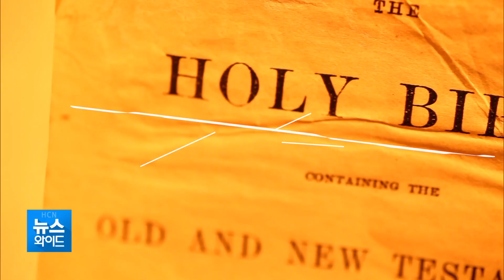공감토크 색종이 - 천주교 청주교구 청소년사목국장 민광호 신부/충북 현대hcn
지역의 종교인들에게 삶을 사는
지혜를 배우고 새로운 깨달음을
얻는 시간.
현대HCN이 '공감토크 색종이'코너를 만들었습니다.

공감토크 색종이. 오늘은 첫 순서로
천주교 청주교구 청소년사목국장,
민광호 신부를 만나봅니다. 유성훈 기자입니다.